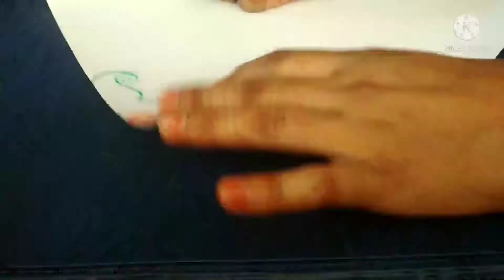how to draw best border in less space Assiment....